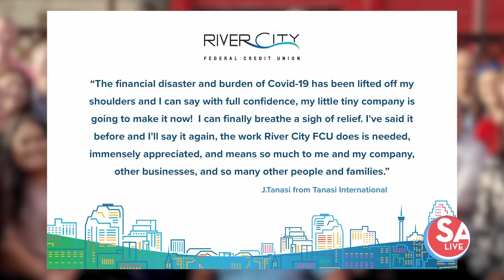River City FCU - SA Live Segment 2021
Jeff Ivey, CEO and President of River City FCU is featured in SA Live where he discusses SBA PPP Loans, and what it means to be a CDFI credit union.